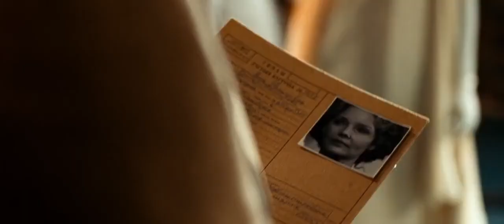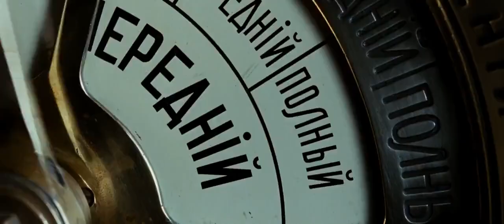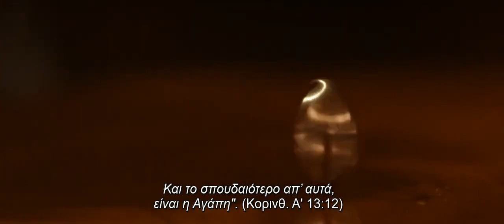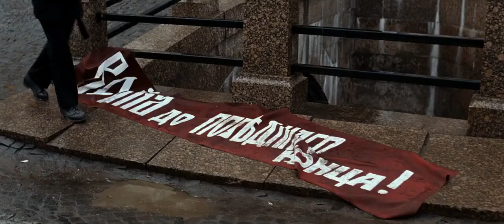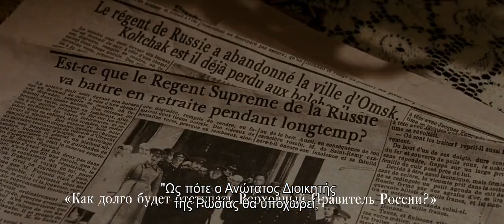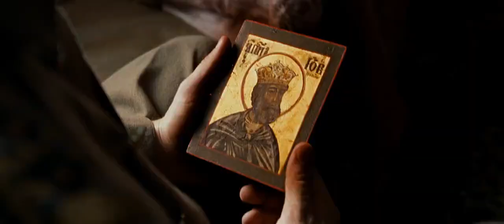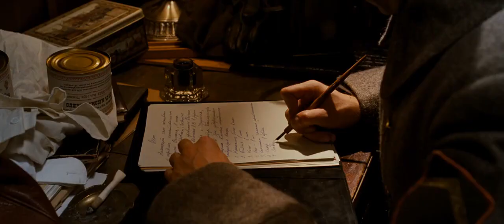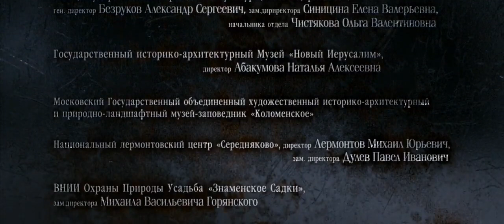Ναύαρχος (2008) [HD 720p] ελληνικοί υπότιτλοι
Υπόθεση: Ο Ναύαρχος Αλέξανδρος Κολτσάκ, είναι επιφανής αξιωματούχος του Ρωσικού Ναυτικού και αληθινός ήρωας πολέμου, και ταυτόχρονα ένας αγαπημένος σύζυγος και πατέρας. Αλλά η ιδανική ζωή που έφτιαξε με το κόπο του αρχίζει να καταρρέει, με το ξέσπασμα του Ρωσικού Εμφυλίου Πολέμου, ενώ την ίδια στιγμή γνωρίζει την Άννα (Elizaveta Boyarskaya), τον έρωτα της ζωής του και τη σύζυγο του καλύτερου φίλου του. Η επανάσταση στην καρδιά του αντιμετωπίζει την επανάσταση στη χώρα του.

 Ο "Ναύαρχος" είναι μια από τις πιο πετυχημένες (εμπορικά και καλλιτεχνικά) ταινίες του σύγχρονου ρωσικού Κινηματογράφου, και πετυχαίνει να συλλάβει την δράμα, την ένταση και την αγωνία του ανθρώπου που είδε σε λίγους μήνες να αλλάζουν όσα γνώριζε όλη του τη ζωή. Η πλοκή καλύπτει τα γεγονότα του Πρώτου Παγκοσμίου Πολέμου, της Φεβρουαριανής Επανάστασης (που έριξε τον Τσάρο) και της Οκτωβριανής Επανάστασης (που έριξε το βραχύβιο Δημοκρατικό Πολίτευμα) μέσα από τις ζωές του Ναύαρχου Κολτσάκ και της ποιήτριας Άννα Τιμίροβα, που είχαν κομβικό ρόλο στα γεγονότα.

 Πρόκειται για μια συγκλονιστική υπερπαραγωγή, που καταφέρνει να αποδώσει τόσο την αγριότητα των πεδίων των μαχών όσο και τη λαμπρότητα της ζωής της ρωσικής αριστοκρατίας, στα πρότυπα του κλασικού "Πόλεμος και Ειρήνη". Οι σκηνές μάχης, ειδικά, κόβουν την ανάσα και παραμένουν αξεπέραστες παρά τα 10 χρόνια που μεσολάβησαν από τη κυκλοφορία του έργου. Οι ερμηνείες των ηθοποιών είναι δυνατές, ενώ η ταινία επαινείται και για την αντικειμενική απόδοση (χωρίς "δαιμονοποιήσεις" και πλαστούς ηρωισμούς) των ιστορικών γεγονότων. Με λίγα λόγια, πρόκειται για μια ιστορική ταινία, τόσο "γεμάτη" που θα συναρπάσει όχι μόνο αυτούς που ζητούν μια καλή πολεμική περιπέτεια, αλλά και αυτούς που θέλουν ένα παθιασμένο δράμα.

 Πρωτότυπος τίτλος: Адмиралъ /Admiral
 Βαθμολογία IMDb: 6,8/10
 Σκηνοθεσία: Andrey Kravchuk
 Πρωταγωνιστούν: Konstantin Khabenskiy, Elizaveta Boyarskaya, Sergey Bezrukov, Anna Kovalchuk, Vladislav Vetrov, Richard Bohringer, Viktor Verzhbitskiy, Mikhail Eliseev, Igor Savochkin